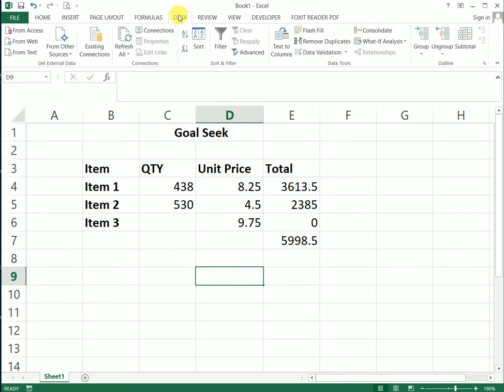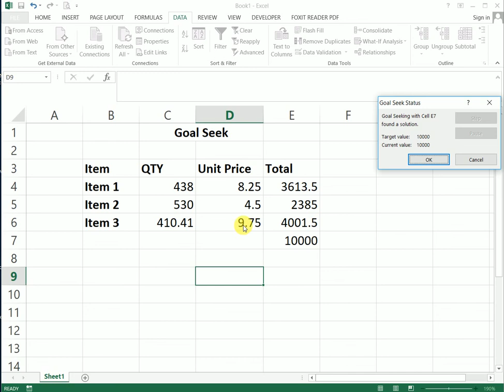Excel Awesome Tip # 3 Excel Goal Seek